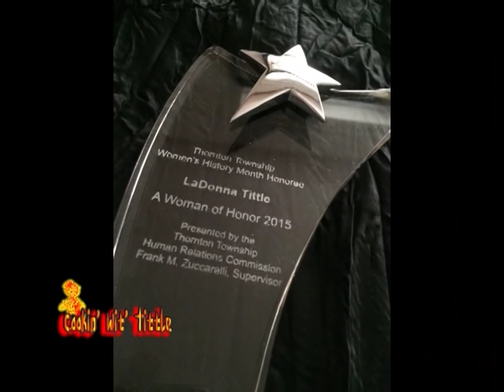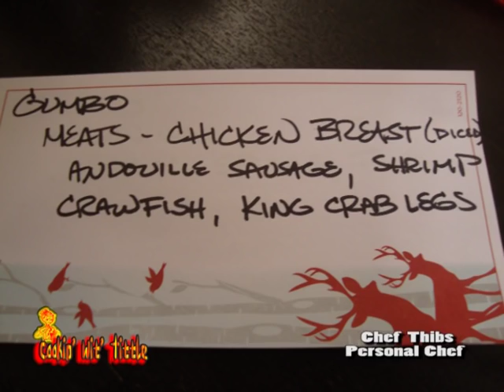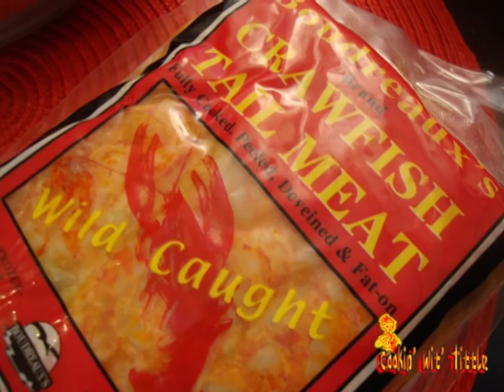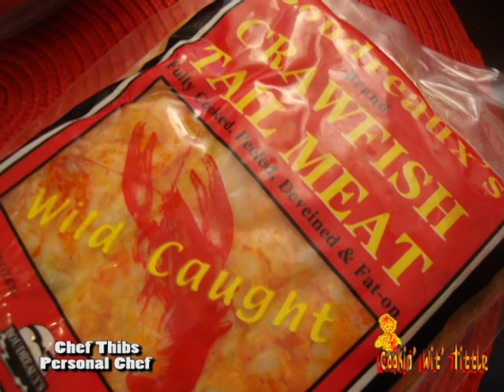COOKIN' WIT' TITTLE DOES GUMBO YA YA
Chef Thibodeaux delights us with his Gumbo Ya Ya straight from New Orleans with your Tittle in the middle sharing some good food tips, Mai Tai, and Hurricanes straight outta Mike's Creole kitchen and into your Tittle's taste buds... It's sooooo gooood, make you wanna to slap somebody, and try making this delicious, delectable, delicacy as Chef Thibs yummmmy Gumbo...Ya Ya Yeah makes you wanna holla!!! Bon appetite, let's eat, your're Cookin' Wit' Tittle and my friend Chef Mike Thibodeaux.